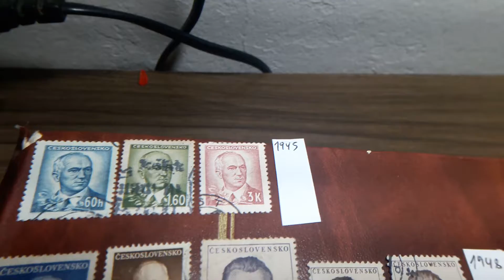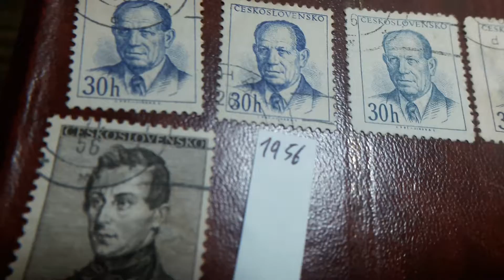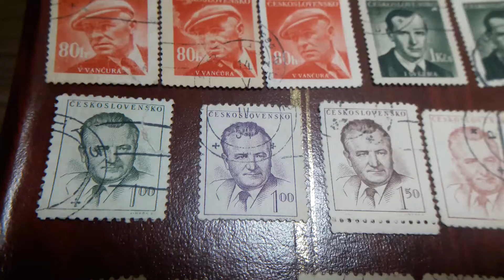SELLOS DE CESKOSLOVENSKO 1945-48-49-53-56 Y 2958 CHESCOLOBAQUIA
SELLOS DE CESKOSLOVENSKO-CHESCOLOBAQUIA